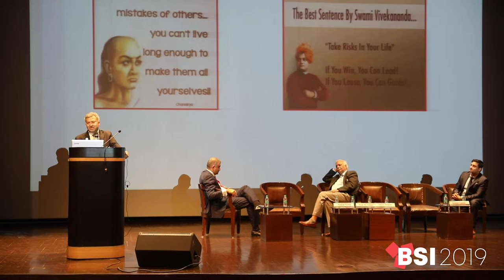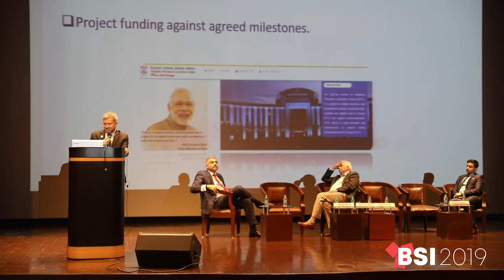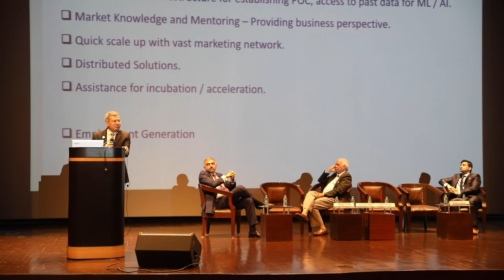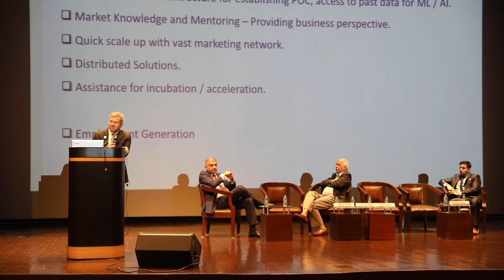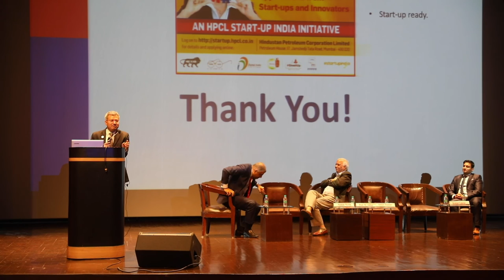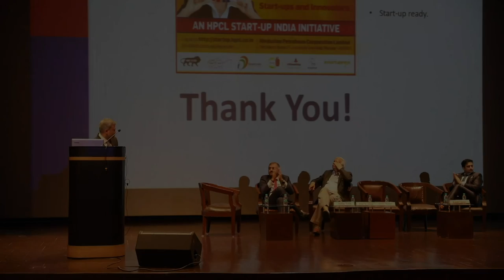Keynote Session by Mr. Sanjay Kumar, Chief General Manager, HPCL | BSI 2019